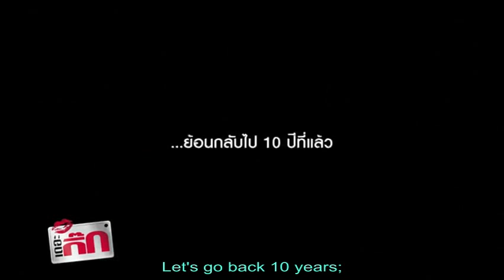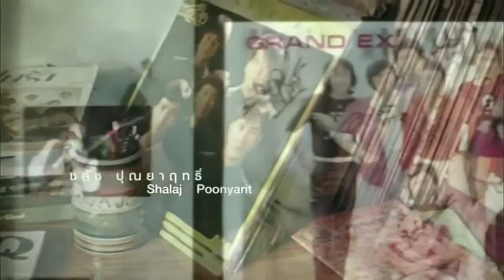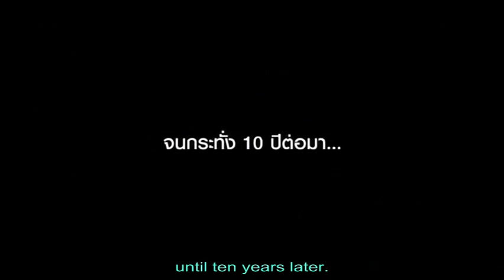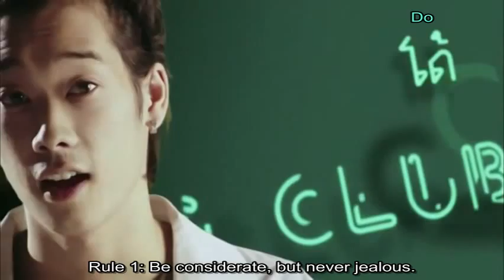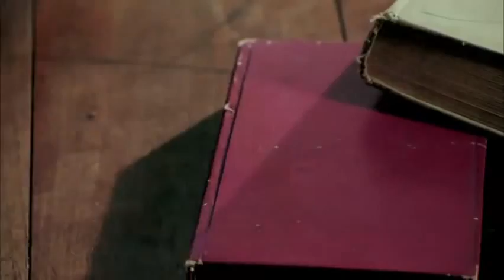The Gig [Part 1/5]: Please don't fall in love - ENG SUB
A group of male college students forms up “The Gigs club” to get girls just for fun. They are living la vida loca until the president of the group suddenly thinks that he seriously fall in love (for real) for the first time.